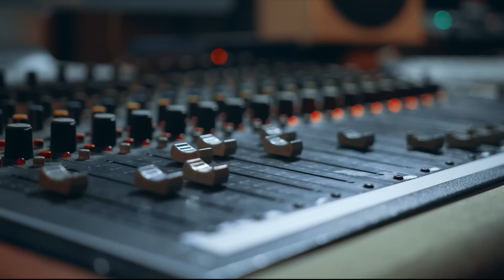D.White - Life is... (Official Music Video 2024). Euro Dance, NEW Italo Disco, Best music style 80s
🎧 D.White - Music project specialized in Euro Dance and NEW Italo Disco styles.

D.White "Life is"
Lyrics - Tatyana Pivovarova
Vocal - D.White
Arrangement, mix - Slawomir Lukaszewski

Life is...
We spin like cogs in the machine.
We are all business,
And on the run
It's time to stop, it's time to think
And feel what life is
Live like no one
Chorus
Life is a speedy one-way train
You never know the final stop
Don't waste your time, don't live in vain
Don't give up
Life is a fascinating flight
But you don't know how far you'll fly
Don't miss a single day or night
Don't stand by
We are involved in that rat race.
Chasing the money,
We are on edge
It's time to think and slow the pace
Stop all this running
Fly off the cage

➖Translations➖
Musicas 2024 Mais Tocadas 🎵 Melhores Musicas Atuais 2024
Neuer Musikmix 2024 🎧 Remixe bekannter Songs 🎧 Elektronische Bester Musikmix
Beste Engelse Liedjes 2024 - Top Engelse Muziek 2024 (Populaire Engelse Liedjes)
이거 들으면서 출근하면 다 이길 수 있음
Musica Inglese 2024 ♫♫ Canzoni Inglesi Famose 2024 ♫♫ Top Musica 2024 Inglese
洋楽 ヒット チャート 最新 ⚡🤴🏻⚡ 【洋楽2023 】2024年人気の洋楽ランキング【最新】超絶かっこいい神洋楽メドレー 2024 【作業用BGM】
Nouveautés Musique 2024 🌴 Musique D'été 2024 🌴 Meilleur des tubes du moment 2024
2022英文歌曲排行榜 - best english songs 2024 - 英文歌曲排行榜2024 ( 西洋排行榜 2024 ) KKBOX西洋人氣排行榜 2024